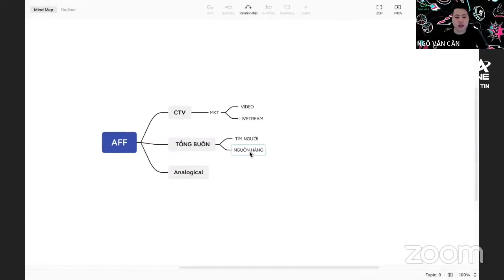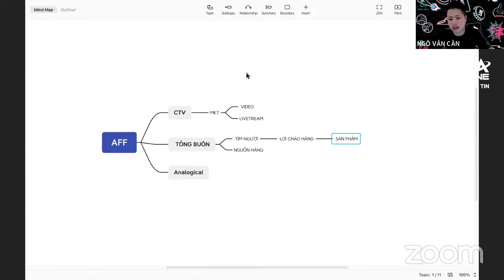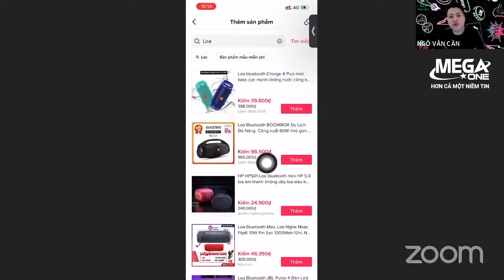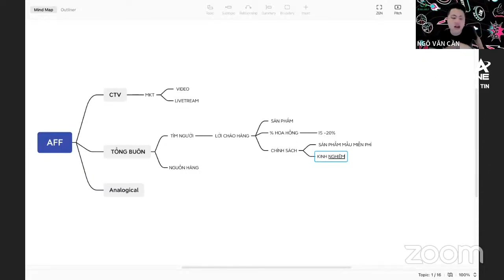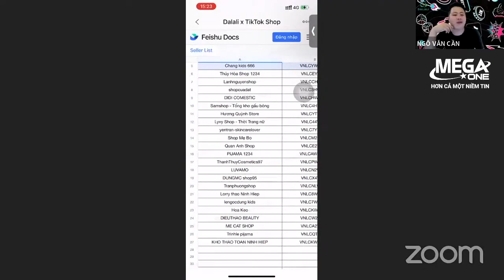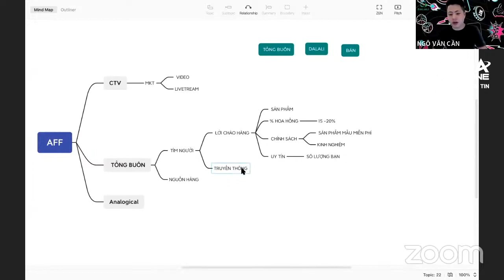Hướng dẫn kiếm tiền từ TikTok Shop Affiliate Phần 4 | Ngô Văn Cần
✌️ FOLLOW NGÔ VĂN CẦN ✌️
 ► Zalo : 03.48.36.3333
© Bản quyền thuộc về NGÔ VĂN CẦN